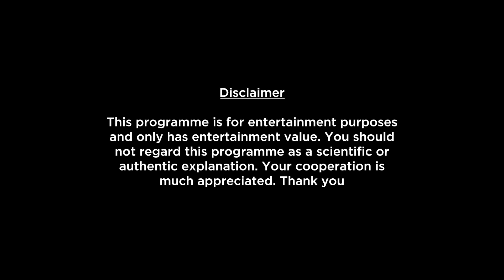Leo Horoscope | Leo Yearly Horoscopes For 2023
Here is your 2023 Yearly Horoscope report. In this video we will be covering your health, education, romance, relationship, career, job, profession and conclusion. Please note that this horoscope video is based on your Moon Sign.

yearly-horoscope/